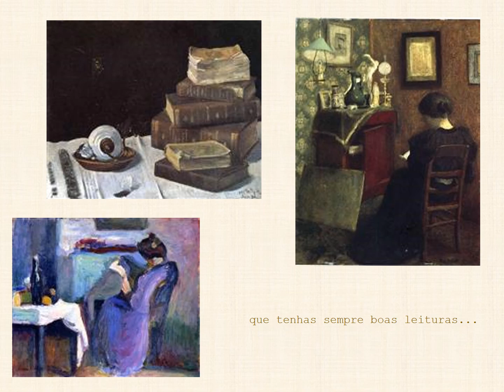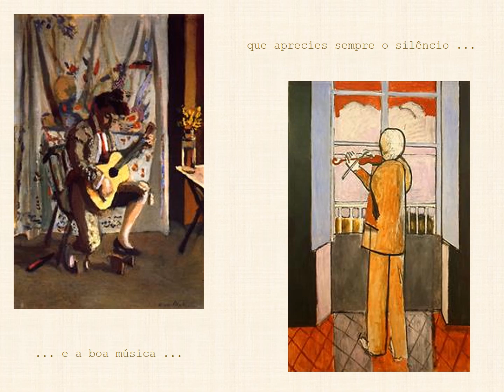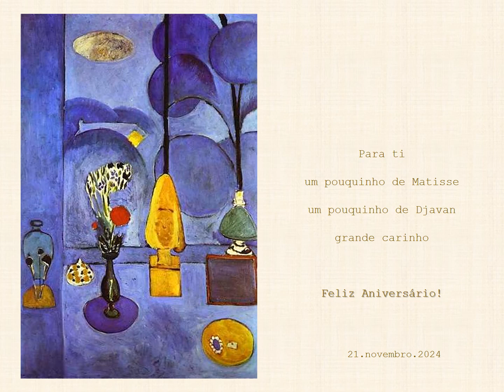Vi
Feliz Aniversário, Vi.